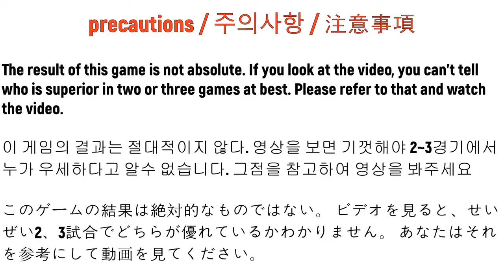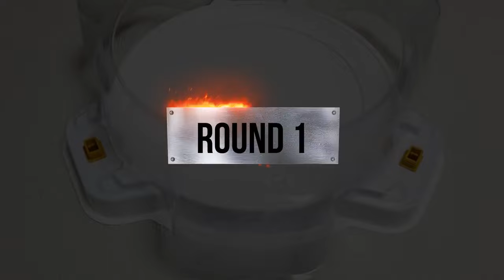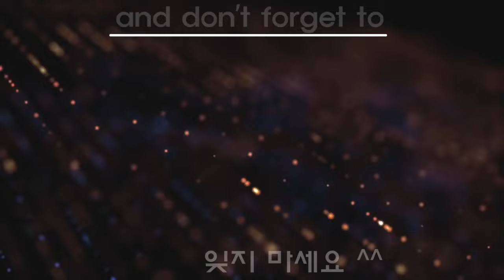【Prime Apocalypse VS ALL Beyblade Burst GT Marathon battle】 ベイブレードバーストGT 베이블레이드 버스트 진검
Beyblade X
Chrome Ryugu

Beyblade Burst
Beyblade X